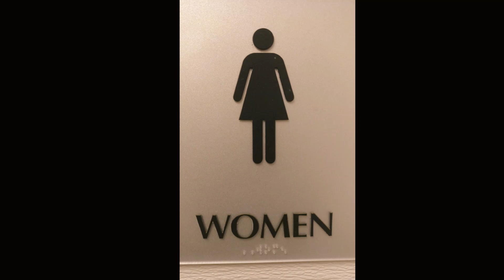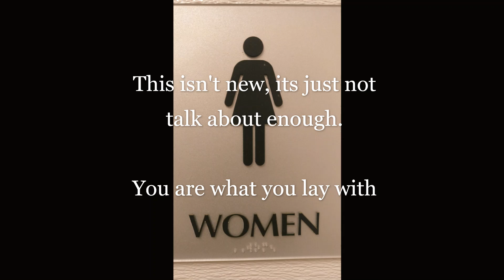Secret Dark Woman 👩.mp4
Amazon ebooks=2020s America Rise or Fall ) by Leon C. Get it, recommend it and help us grow
2020s Mean Vision and future 20s of Tomorrow